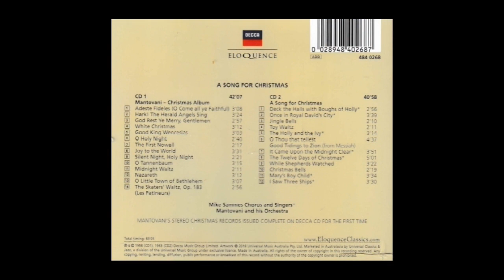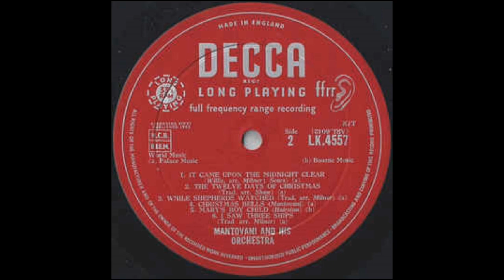I SAW THREE SHIPS (Trad.) - Mantovani and his Orchestra - Decca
This double Decca-Eloquence CD issue by Mantovani and his Orchestra brings together remastered recordings of two of the Maestro's previous Christmas LPs.
CD 1 features the songs and carols from the 'Mantovani Christmas Album' while CD 2 is the reissue of 'A Song For Christmas'.
From CD 2 here is track 12 ' I Saw Three Ships' a traditional Christmas carol arranged for Mantovani by his long time arranger Cecil Milner. The vocals are provided by the Mike Sammes Chorus and Singers.
The earliest printed version of the carol is from the 17th century and was also published by William Sandys in 1833.
(Decca-Eloquence 484 0268 and Decca Vinyl LP LK.4557)